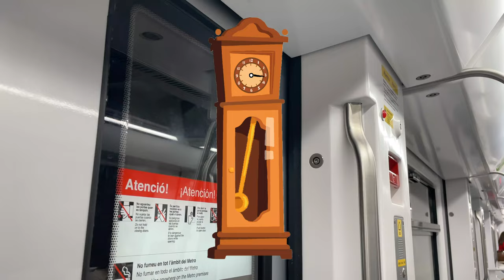Hickory, Dickory, Dock with Blue Whale 🕰️🐟🦐🐙🐢🦈🐋 | Super Simple Songs | Nursery Rhyme for Baby 0-2 👶🏻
Dive into a world of fun with "Hickory, Dickory, Dock with Blue Whale," a delightful nursery rhyme designed for babies aged 0-2! This engaging song features charming sea creatures like playful whales, vibrant fish, and friendly turtles, making learning a joyful experience. With its catchy melody and simple lyrics, it encourages early language development while captivating little ones' imaginations. Perfect for playtime or bedtime, this enchanting tune will have your baby singing along and exploring the wonders of the ocean!
Lyrics:

The fish went up the clock.
The clock struck one.
The fish went down!

A seahorse.
Hickory, dickory, dock,
The seahorse went up the clock.
The clock struck two.
The seahorse went down!

A octopus.
Hickory, dickory, dock,
The octopus went up the clock.
The clock struck three.
The octopus went down!

A sea turtle.
Hickory, dickory, dock,
The sea turtle went up the clock.
The clock struck four.
The sea turtle went down!

A shark.
Hickory, dickory, dock,
The shark went up the clock.
The clock struck five.
The shark went down!

A blue whale? Oh, no!
Hickory, dickory, dock,
The whale went up the clock.

Oh, no!